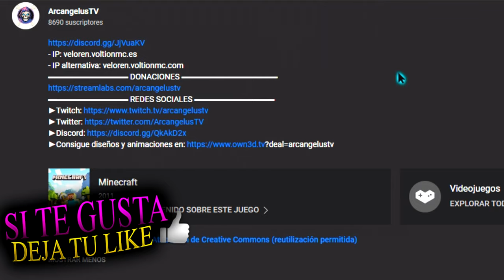MI BUILD FAVORITA en VELOREN